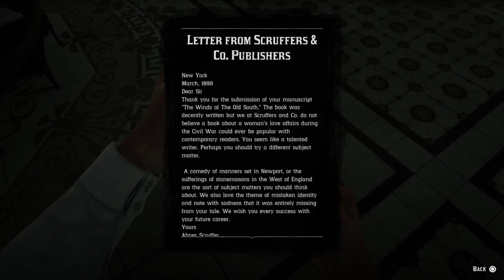Red Dead Redemption 2 - Let's Play Part 29: Visiting the Theater